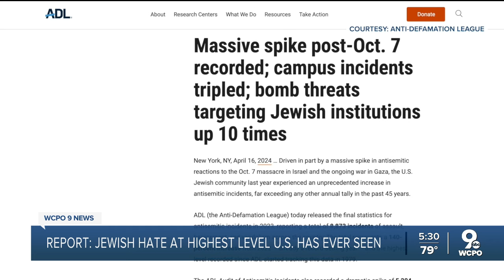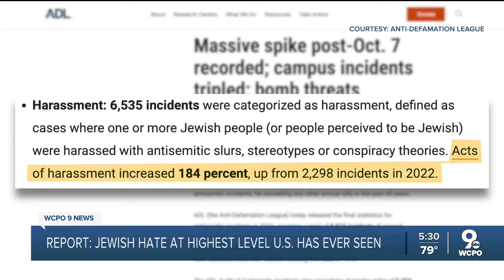Report from Anti-Defamation League shows antisemitism highest US has ever seen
Anti-semitic incidents were at an all-time high last year — more than doubling from 2022 — rising to the highest level recorded since the Anti-Defamation League started tracking data in 1979.